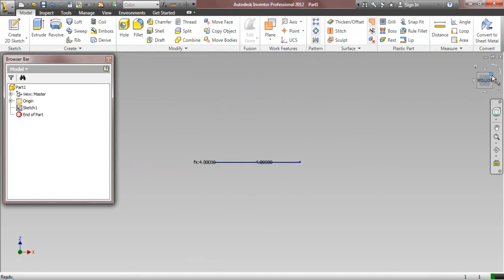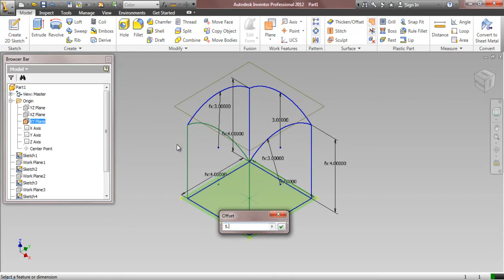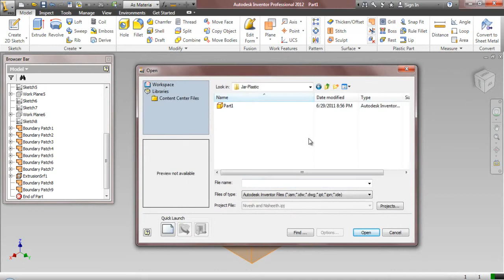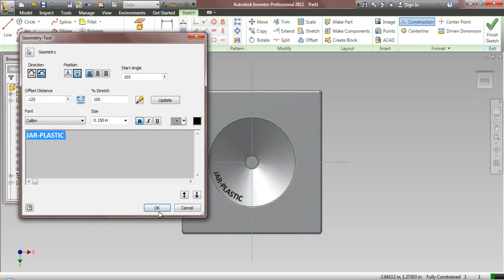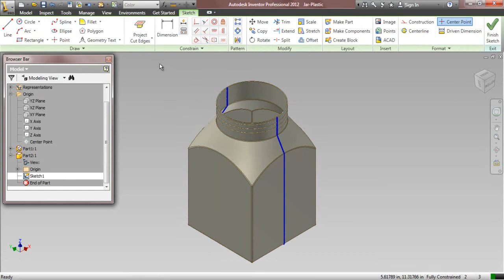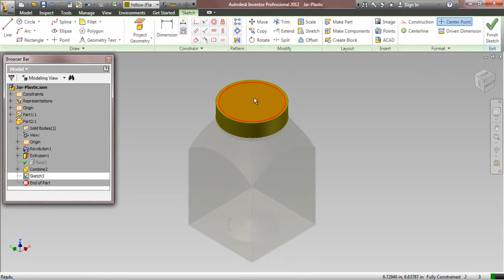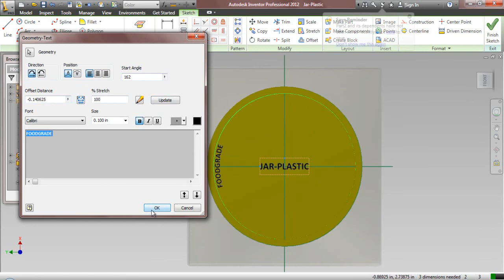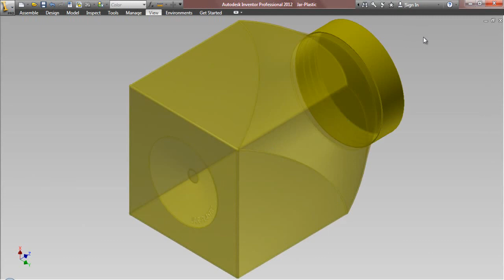Jar-Plastic (Video Tutorial) Autodesk Inventor